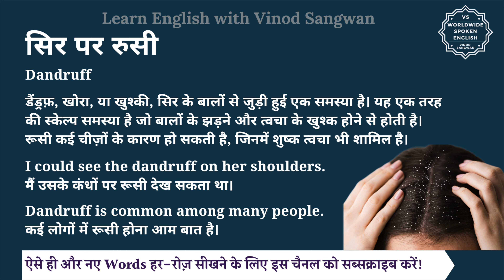सिर पर रुसी को इंग्लिश में क्या कहते हैं | sir par rusi in English | sir par rusi ki spelling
इस वीडियो में आप सिर पर रुसी का हिंदी में मतलब समझेंगे और साथ में सिर पर रुसी का pronunciation भी सीखेंगें यानि की आप सिर पर रुसी के अर्थ के साथ साथ ये भी सीखेंगें की सिर पर रुसी को कैसे बोले या सिर पर रुसी को बोलने का सही तरीका क्या है |

तो बस एक मिनट में सीखिए सिर पर रुसी को|
Let’s learn Hindi Meaning of sir par rusi in detail.

सिर पर रुसी का अंग्रेजी में अर्थ होता है
Dandruff

डैंड्रफ़, खोरा, या खुश्की, सिर के बालों से जुड़ी हुई एक समस्या है। यह एक तरह की स्केल्प समस्या है जो बालों के झड़ने और त्वचा के खुश्क होने से होती है। रूसी कई चीज़ों के कारण हो सकती है, जिनमें शुष्क त्वचा भी शामिल है।

I could see the dandruff on her shoulders.
मैं उसके कंधों पर रूसी देख सकता था।

Dandruff is common among many people.
कई लोगों में रूसी होना आम बात है।